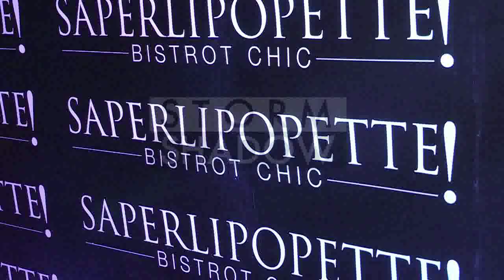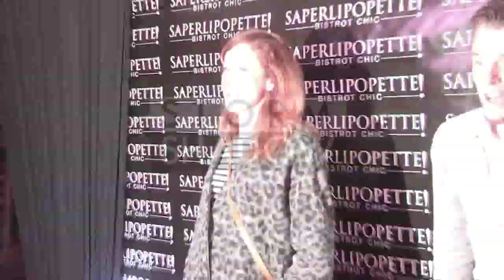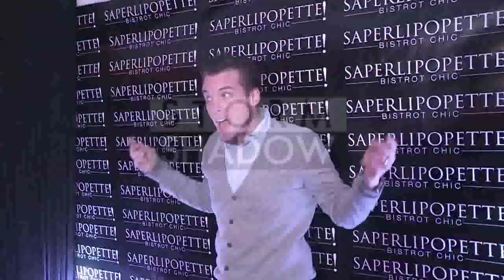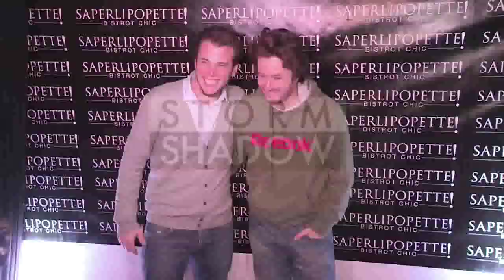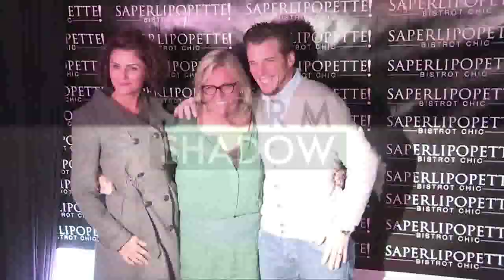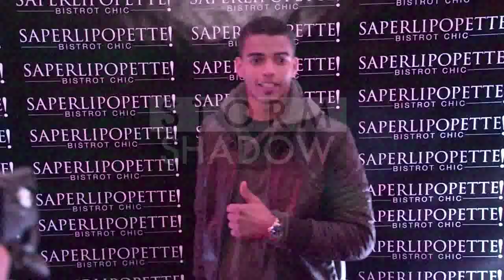Celebrites à l'inauguration du restaurant Saperlipopette de Norbert Tarayre à Puteaux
Philippe Harel et sa femme Sylvie Bourgeois, Valerie Damidot, Estelle Denis, Ariane Massenet, Jean Imbert, Chico & Les Gypsies, Norbert Tarayre, Amandine Tarayre, Rachid Arhab, Sylvie Gauthier, Philippe Candeloro et sa femme Olivia, Brahim Zaibat, Anaïs, Sophie Ferjani enceinte, Jean-Philippe Doux à l inauguration du restaurant de Norbert Tarayre Saperlipopette à Puteaux
Puteaux, France Lundi 18 Novembre 2014